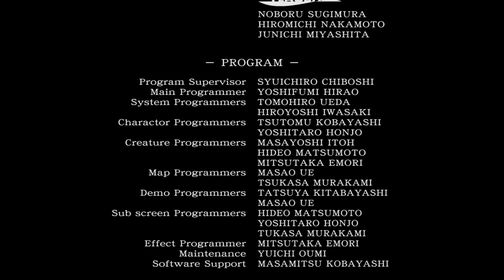Queen Leech ► [Resident Evil Zero (Biohazard Zero) #9]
Game: Resident Evil Zero (Biohazard Zero) HD Remaster